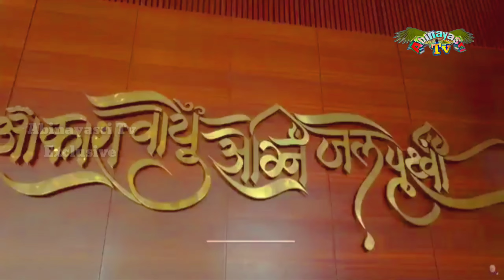Inauguration ceremony of the IECC. Hon'ble PM Modi Ji in Delhi